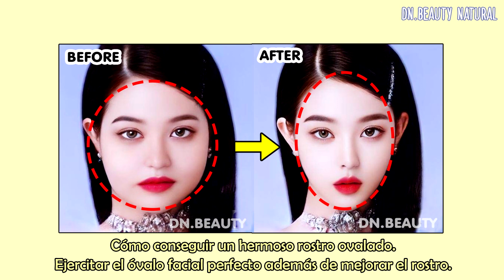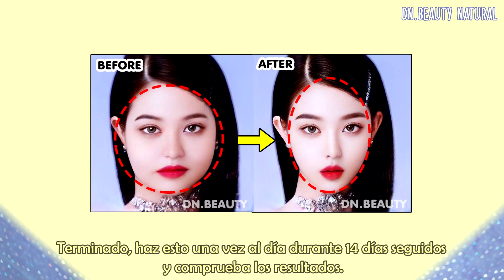✨OBTÉN EL EJERCICIO PERFECTO DE CARA OVALADA DELGADA | CAMBIAR CARA REDONDA A CARA OVALADA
Cómo conseguir un hermoso rostro ovalado.
Ejercitar el óvalo facial perfecto además de mejorar el rostro.

Terminado, haz esto una vez al día durante 14 días seguidos y comprueba los resultados.

Si los resultados aún no son claros, descanse la cara durante 2 días y comience de nuevo.